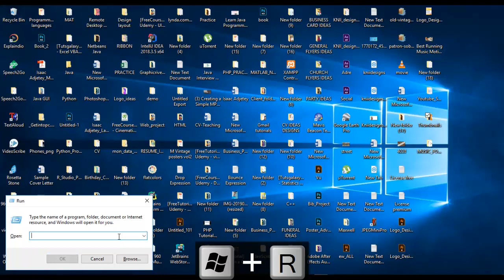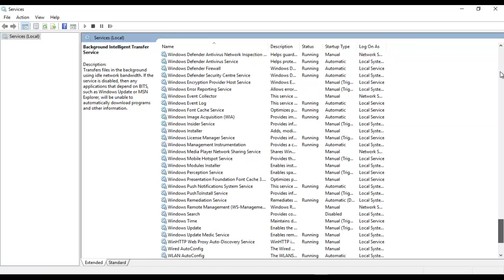HOW TO STOP WINDOWS FROM STEALING YOUR DATA WHEN ONLINE